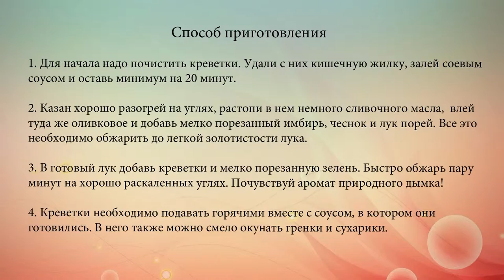Креветки с дымком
Готовить на природе можно не только шашлыки, каши и сосиски. Оказывается, на углях можно приготовить даже ароматные креветки с дымком. Такое блюдо обожают в Таиланде. Попробуем приготовить и мы.